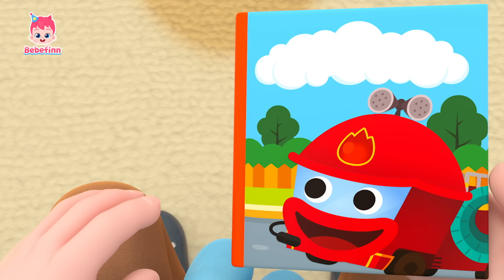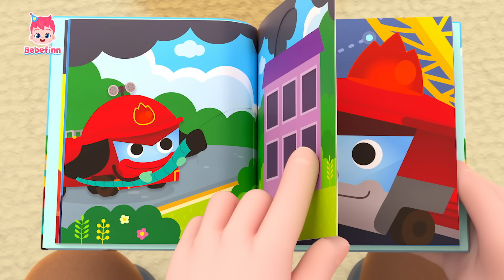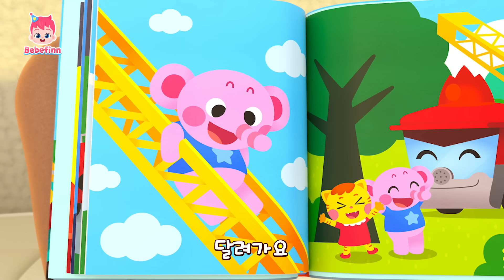뛰뛰빵빵! 베베핀 탈 것 동요모음 BEST🚗 | 열 꼬마 버스, 색깔 버스, 소방차, 기차 | 자동차 인기 동요 | +모음집 | 베베핀 Bebefinn - 키즈 인기 동요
뛰뛰빵빵! 베베핀 탈 것 동요모음 BEST🚗

더 많은 '자동차 동요' 듣고 싶다면? ➡️

00:00:00 열 꼬마 버스
00:03:19 버스 안전송
00:06:16 색깔 버스송
00:09:07 아기 자동차
00:12:00 기차송
00:14:50 소방차송
00:17:47 버스가 달려요